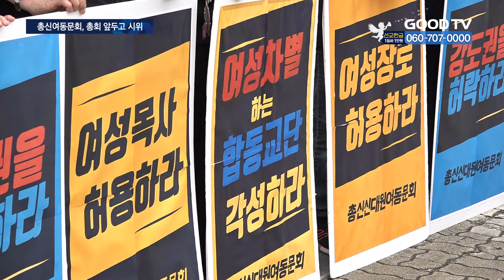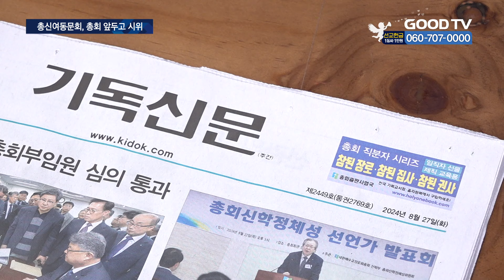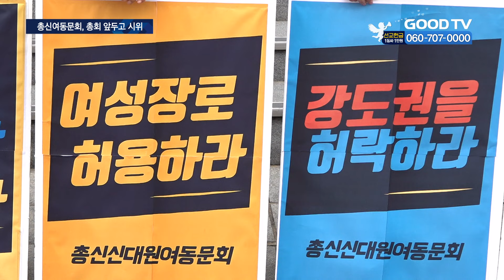“여성 안수 허용하라” 여성 사역자들의 외침 [GOODTV NEWS 20240903]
[앵커]

9월은 한국교회 주요 교단들의 정기총회가 진행되는 기간입니다. 특히 대한예수교장로회 합동 총회는 여성사역자에게 강도권을 주는 지에 대한 안건을 논의할 것으로 예상되는데요. 이에 교단 산하 신학교를 졸업한 여성 사역자들이 여성의 강도권을 허용하라며 목소리를 높였습니다.

장정훈 기자가 보도합니다.

[기자]

[  여성 차별하는 합동총회는 각성하라!  ]

대한예수교장로회 합동 총회 건물 앞.

총회 산하 신학교인 총신대 신대원을 졸업한 여성 동문들이 모였습니다.

총신신대원여동문회는 곧 열릴 총회를 앞두고 여성들이 강단에서 설교할 수 있도록 강도권을 허용할 것을 촉구했습니다.

[  권인숙 총무 / 총신대신학대학원여동문회 : 총신의 말씀 중심, 하나님 중심의 신학을 존중하고 좋아합니다. 총신을 졸업한 여성 사역자들에게 목사라는 합당한 지위를 주셔서, 남녀가 동등하게 하나님의 나라를 위해 일할 수 있는 기회를 주시기를 요청드립니다.  ]

최근 합동 교단이 진행한 토론 방송에선 여성의 강도권 허용에 대해 찬반 의견이 오갔습니다.

반대 측은 목사의 아내인 ‘사모’를 예로 들며 여성 사역자들이 권리의 주장보다는 뒤에서 협력해야 할 것을 강조했습니다.

이에 여동문회는 여성 사역자를 향한 잘못된 인식이라고 비판했습니다.

신대원에서 신학교육 과정을 동일하게 밟지만, 여성이라는 이유로 사역이 아닌 협력만을 강요하는 것은 차별이라는 겁니다.

[ 한복경 부회장 / 총신신대원여동문회 : 여성의 위치를 “연약”하지만 “유업을 같이 나눌 자”로 정해주신 주님의 뜻을 거스르는 일에 교회의 미래는 어두울 뿐입니다. 합동 교단의 미래는 여성사역자들을 주님의 뜻에 걸 맞는 제도와 법을 개혁함으로 여성과 연합하여 교회를 세워 나가는데 있음을 다시 한 번 촉구합니다.  ]

또 합동의 교단지인 ‘기독신문’에 여성 강도권 허용 반대 광고를 게재한 총회 신학부와 신학정체성워원회에 대해서도 비판했습니다.

총회 업무를 일임받은 여성특별사역개발위원회TFT와 논의하지 않은 광고를 올린 것은 총회 질서를 어지럽힌 월권행위라는 겁니다.

여동문회는 어질러진 질서를 바로잡고 여성 사역자의 지위를 높이기 위한 실질적인 대책을 마련하길 촉구했습니다.

[ 이주연 회장 / 총신신대원여동문회 :  ‘강도사’라는 명칭의 헌법 수정 없는 강도권을 허락하라. 총회는 여성사역자를 노회에 소속하게 하라. ]

한편 여성 강도권을 반대하는 측은 여성에게 강도권을 허락하는 것은 결국 여성의 목사 안수로 이어진다고 주장합니다.

이런 이유로 지난 총회에선 강도권을 주는 것이 통과됐지만, 비판 여론이 거세지자하루만에 번복됐습니다.

한편 이번 109회 총회를 여러 노회에서 여성의 강도권을 헌의한 가운데 본격적으로 여성 안수에 대한 논의가 진행될 예정입니다.

여성 사역자의 지위 향상을 위해 강도권을 허용하고 보다 폭넓은 사역을 보장할 수 있을지 주목됩니다.

* 방송시간
 GOODTV NEWS

● 본방 : 월 ~ 금요일 21:50
● 재방 : 화 ~ 금요일 06:50  /  토요일 06:00
● 삼방 : 화 ~ 금요일 12:00   /  토요일 14:00

* 시청방법

- IPTV: KT Genie TV 234번, SKB Btv 293번, LG U+ 273번
- 위성TV: KT 스카이라이프 186번
- 케이블: Btv 케이블 224번, LG헬로비전 289번, 딜라이브 303번,